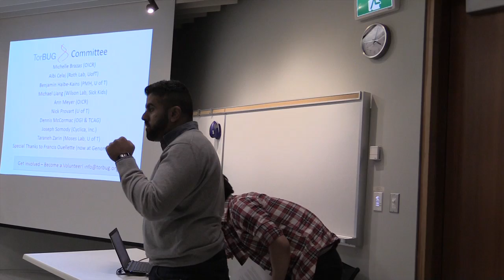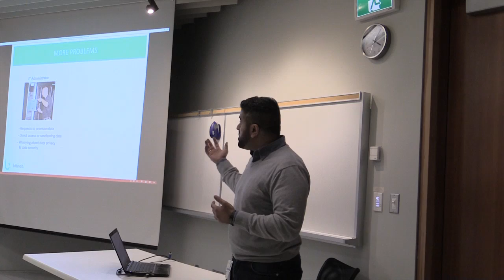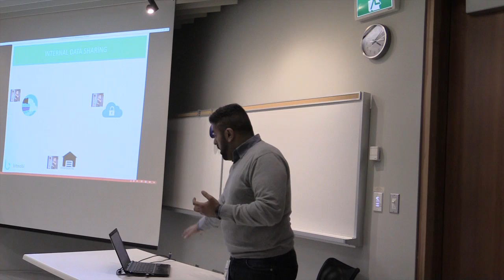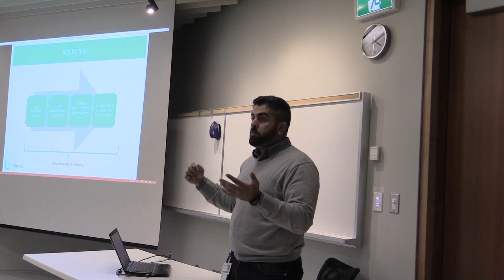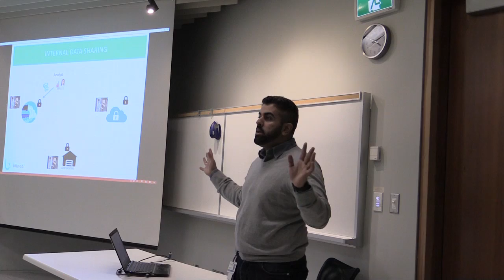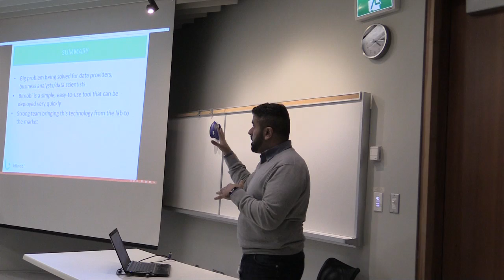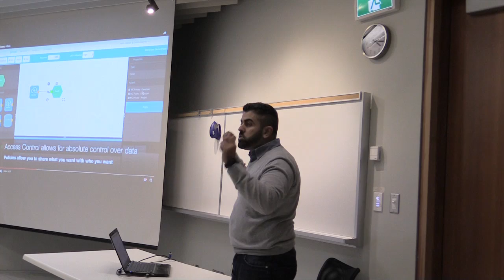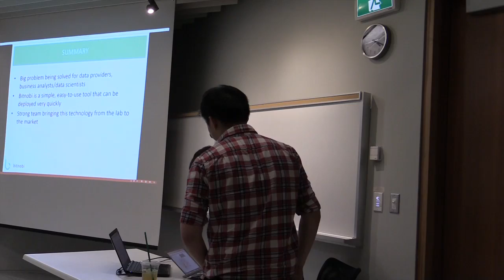Hassan Jaferi - TorBUG Talk - March 29, 2017